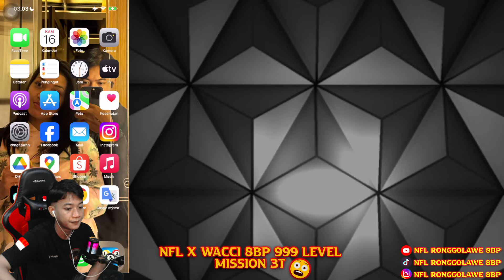8 Ball Pool BERLIN NFL Ronggolawe 8BP TRICKSHOT LEVEL 999😱😱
8Ball Pool koin terbanyak,8 ball pool level 1000,8 BALL POOL TRICKSHOT & KISS SHOT BERLIN/VE